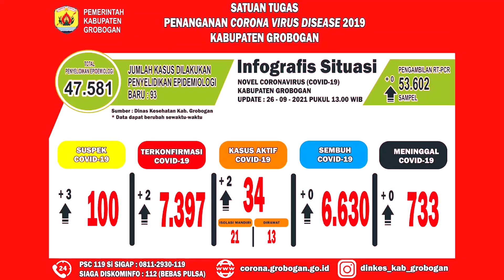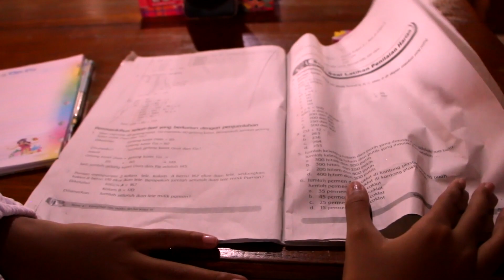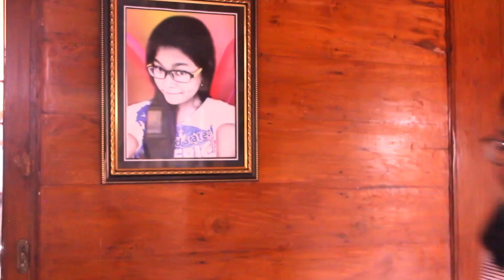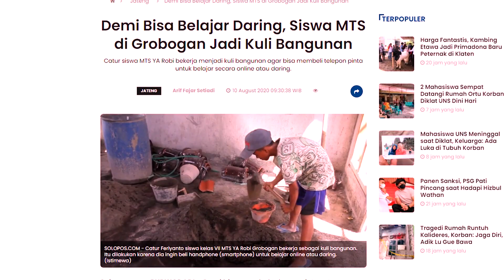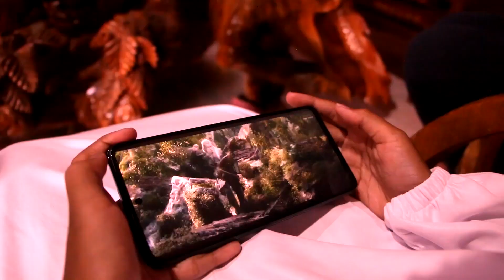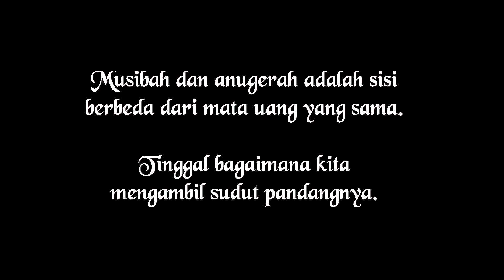LOMBA FILM PENDEK PGRI JATENG: TANGI (Kabupaten Grobogan)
Peserta Lomba Film Pendek dalam Rangka HUT ke-76 PGRI dan HGN Tahun 2021 Tingkat Provinsi Jawa Tengah
Judul Film Pendek:
Tangi
Asal Peserta:
PGRI Kabupaten Grobogan
Pimpro:
Dr. Wahono, M.Pd.
Sutradara:
Widji Astutik, S.Pd., M.Pd.
Kameraman:
Slamet Iriyanto, S.Pd., M.M
Prayitno, S.Pd., M.M.
Kostum dan Make Up:
Jarmini, S.Pd.
Narasumber:
Farida Nurul Q, M.Pd.
Amin Hidayat, S.Pd., M.M.
Nuju Rahayu, S.Pd.
Titis Trisiswanto, S.Sn